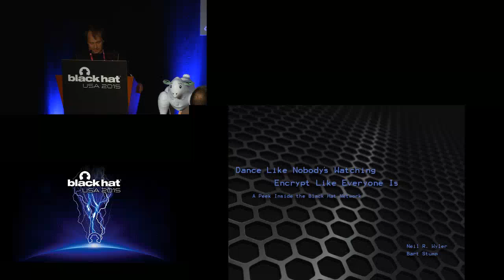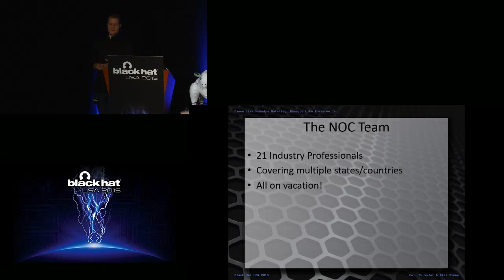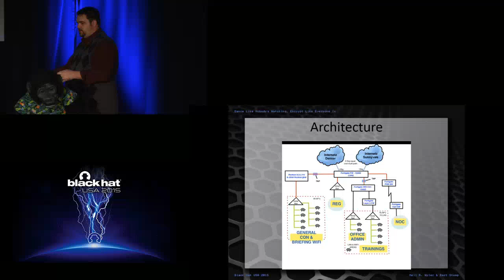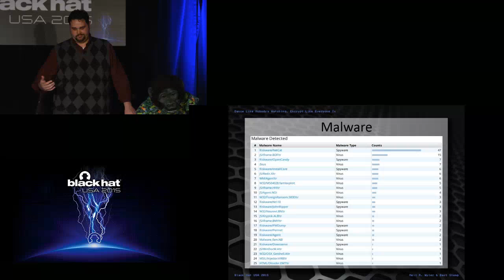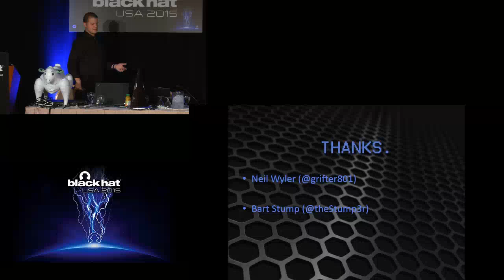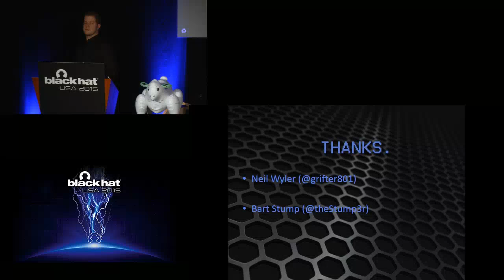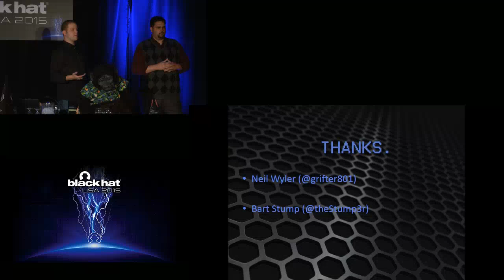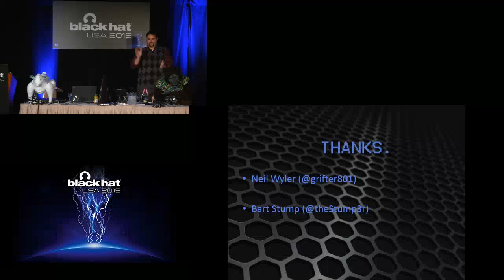Dance Like Nobodys Watching Encrypt Like Everyone Is: A Peek Inside the Black Hat Network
Every year thousands of security professionals descend upon Las Vegas to learn the latest and greatest offensive and defensive infosec techniques. They check into a hotel, they pick up their badge, they get on the Black Hat network...and inevitably, they play. "Security professionals"? That's just corporate speak for "Hackers."

This presentation will explore the inner workings of what is, without a doubt, one of the most hostile network environments ever created. Oh!, we don't make it hostile. You do. We just try to keep it up and running.

So come see what goes into the planning, deployment, and maintenance of the Black Hat network infrastructure. We'll share as much as we can about the history of the network, the gear we're using today, and the traffic patterns that keep us sweating, and laughing, well into the night.